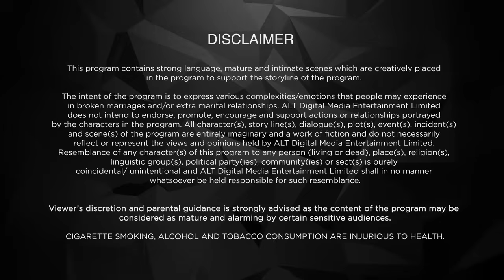THE DAY OF THE WEDDING | Hum | EP 12 | Kushal Tandon, Karishma Sharma, Ridhima Pandit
A sister is your best friend for life. But what happens when life itself comes in the way? Devina, Isha, and Sakshi come to the big city of Mumbai to follow their dreams and aspirations. But fate has different plans for them. While Devina wants to hold the family together, Isha wants more from life. What happens when they realize their paths don’t match anymore? Will their bond survive the future? Or will their love just be a distant memory? The Kapoor sisters have a story to share.
Cast: Kushal Tandon, Ridhima Pandit, Karishma Sharma, Payal Bhojwani, Satyajit Sharma, Kasturi Banerjee, Payal Nair
Directors: Partho Mitra